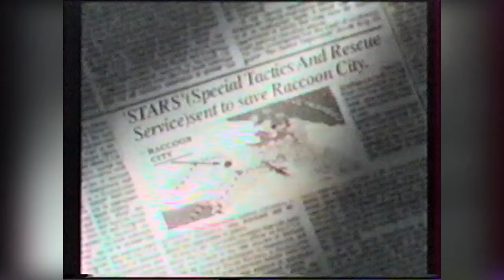06 - Бизончик - Новая реальность: Resident Evil (НВК "Саха", 1998 год) 360p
06 - Бизончик - Новая реальность: Resident Evil (НВК "Саха", 1998 год) 360p

В этом выпуске:
- Resident Evil (Sony PlayStation)
Рубрику вел:
- Бизонтроп

Режиссер:
- Боря Шамсутдинов

Звук:
- Лена Мордовова

Монтаж:
- Сергей Максимов
- Миша Кулаков

АВЗ-3:
- Люда Высоких
- Рома Степанов